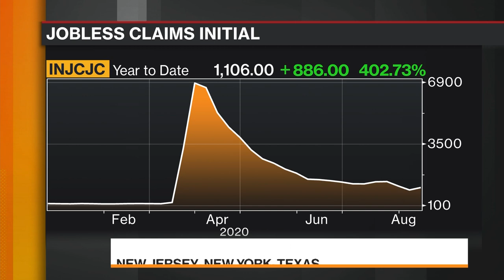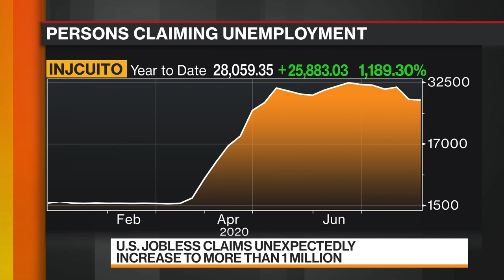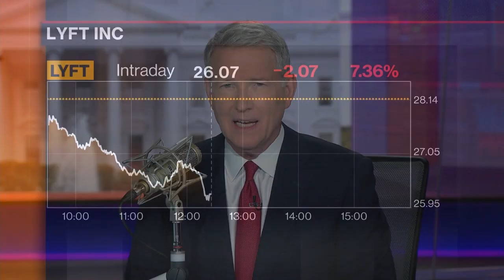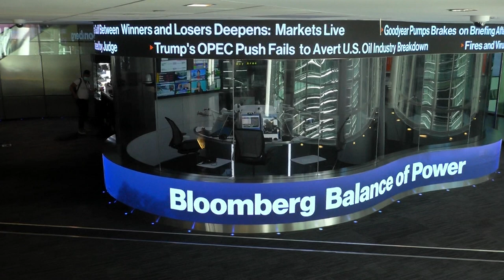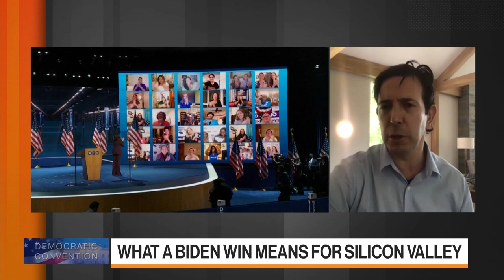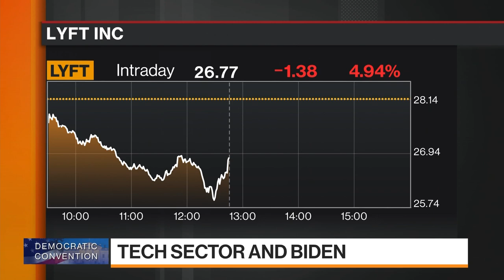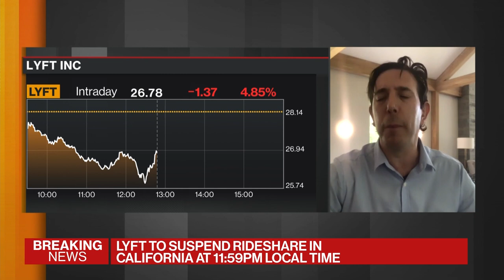'Balance of Power' Full Show (08/20/2020)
Aug.20 -- "Bloomberg: Balance of Power" focuses on the intersection of politics and global business. Guests: Eurasia Group President Ian Bremmer, Pollster Frank Luntz, Tusk Ventures Founder Bradley Tusk